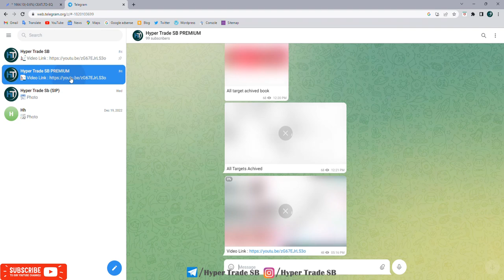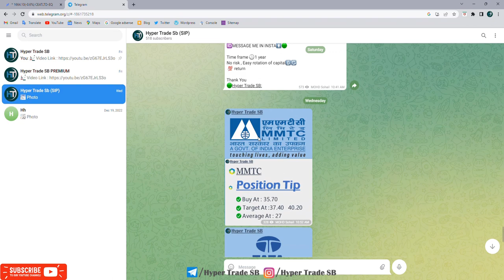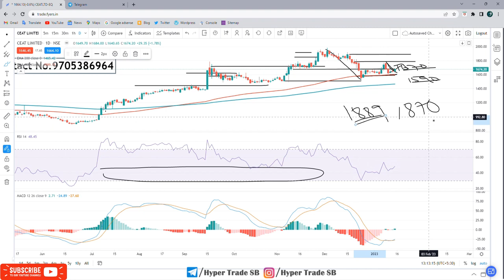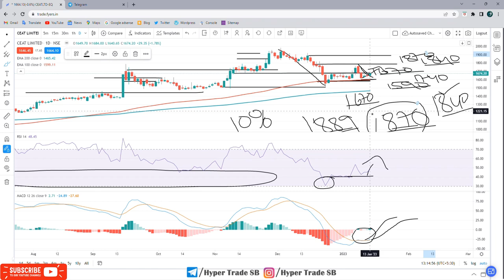CEAT Share 16 Jan 2023 /CEAT Short Term Targets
INDIA🇮🇳
✳️Hello everyone  🙏

CEAT news
CEAT share news
CEAT ltd share price
CEAT share forecast

CEAT news , CEAT Stock Price , CEAT Ltd , CEAT Share Price , CEAT share news , CEAT Ltd. Stock/Share prices , CEAT Ltd , CEAT Ltd. with Historic price data.